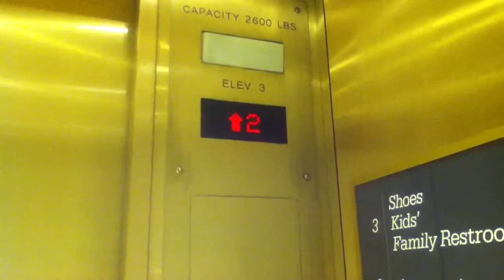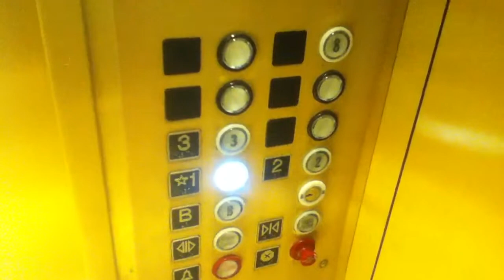Otis Traction Elevators @ Nordstrom Rack in Downtown Philadelphia PA